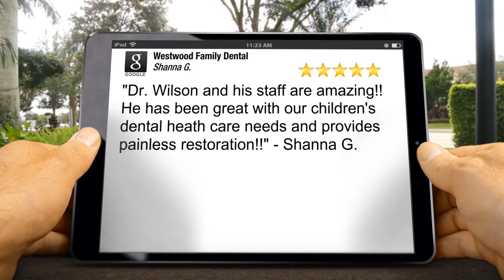Cosmetic Dentist in Sedalia | Cosmetic Dentist in Cole Camp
Let the cosmetic dentist at Westwood Family Dental give you the beautiful, white smile you've always dreamed of. The memorable smile people remember you for - for a lifetime.

At Westwood Family Dental, we have been making wonderful smiles for years for our cosmetic dentistry  patients, and we can help you too.

A few of our cosmetic dentistry services are as follows.

1. Teeth Whitening
2. Dentures
3. Crowns and Bridges
4. Dental Implants
5. Veneers

Whether you need a simple teeth whitening, or whether you need a strong and natural tooth replacement using dental implants, we have you covered.

We have two convenient locations to serve you.

Westwood Family Dental
1430 Thompson Blvd #1

Westwood Family Dental
606 W Main St.

Call today, we have your smile waiting for you. Let the cosmetic dentistry team at Westwood Family Dental make your dreams come true.